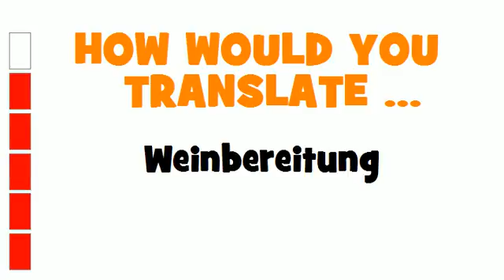GERMAN TRANSLATION QUIZ = Weinbereitung